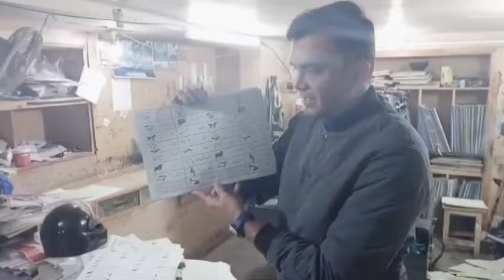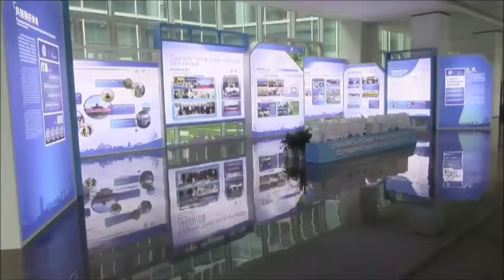Election Rigging Proved GOVT In Trouble | New Change After US Elections For IK | Modi Nawaz | Latest